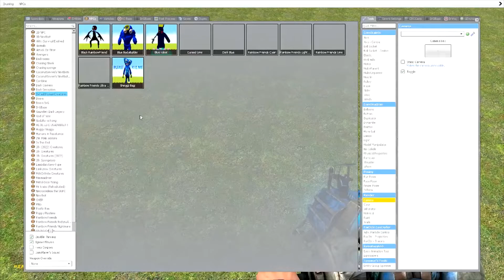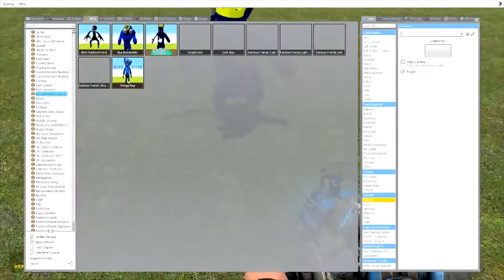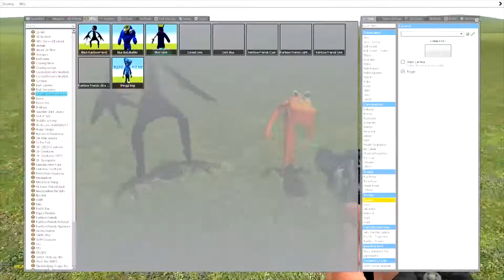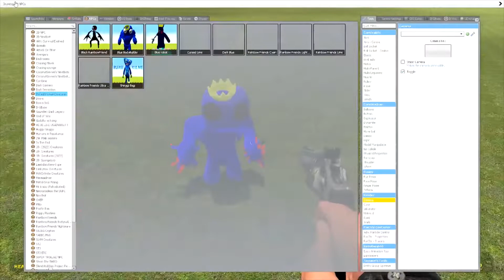using blue robot and blackie and dying because I sang in the end by linkin park with mini mogus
It starts with one thing

Trying to hold on, didn't even know
What it meant to me

Will eventually be a memory of a time when

To remind myself how
I'm surprised it got so